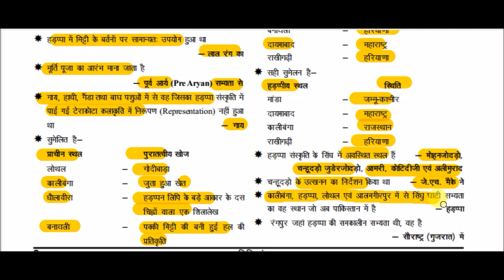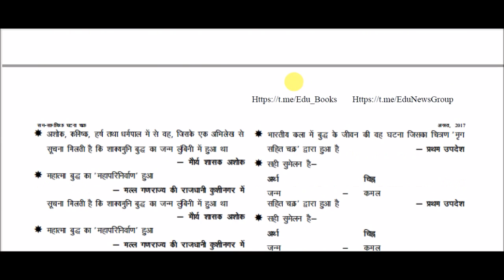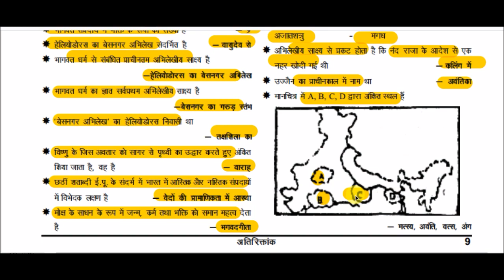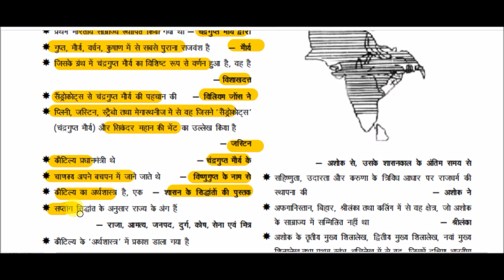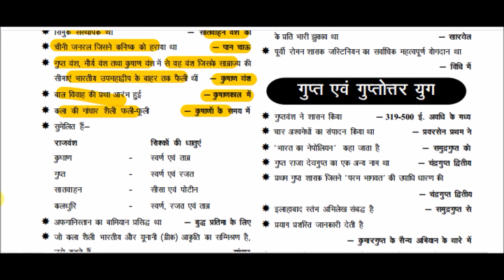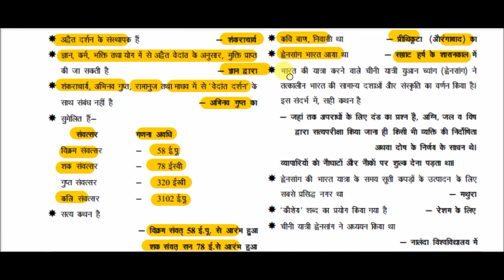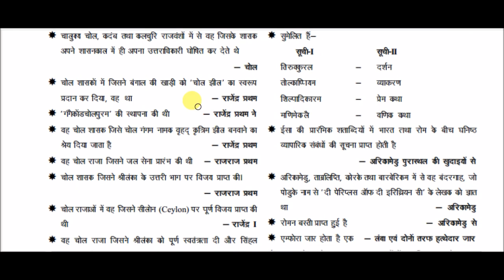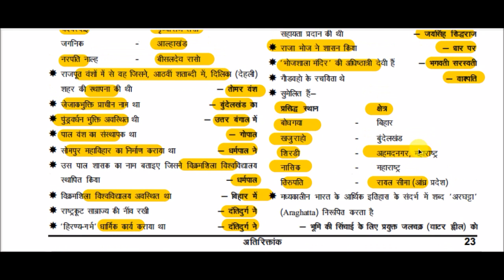Ancient History GK Quick Revision class || प्राचीन भारत का इतिहास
history of ancient India for All Competitive Exams like SSC, Railway, IB, Bank, UPSC, BPSC, MPSC, PCS, etc.